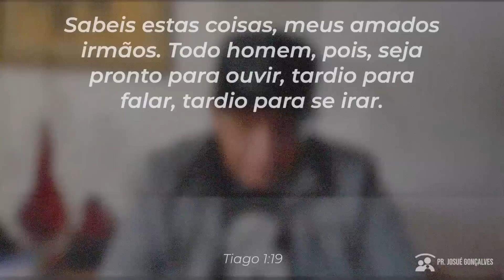APRENDA A FALAR COM O MARIDO E TENHA MAIS RESULTADO | COMUNICAÇÃO INTELIGENTE - PR. JOSUÉ GONÇALVES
Conversar com o seu marido de forma eficiente é uma maneira importante de fortalecer o relacionamento e resolver problemas de forma saudável. Aqui estão algumas dicas simples para melhorar a comunicação com o seu parceiro:

Escolha o momento certo: Encontre um momento adequado para conversar, evitando discussões quando ambos estiverem cansados, estressados ou ocupados com outras atividades. Escolher um momento tranquilo permitirá que vocês se concentrem um no outro.

Seja clara e objetiva: Comunique-se de maneira clara e direta. Evite rodeios e diga exatamente o que você está sentindo ou pensando. Use frases afirmativas em vez de negativas, pois elas tendem a ser mais construtivas.

Ouça atentamente: A comunicação eficiente envolve não apenas falar, mas também ouvir. Preste atenção ao que o seu marido está dizendo, sem interrompê-lo. Demonstre interesse e valide os sentimentos dele. Isso ajudará a criar um ambiente de diálogo aberto e respeitoso.

Evite ações defensivas: Quando seu marido compartilhar algo com você, evite imediatamente ficar na defensiva ou culpar. Em vez disso, tente compreender o ponto de vista dele antes de responder. Isso mostrará que você valoriza suas opiniões e que está disposta a resolver problemas juntos.

Use "eu" em vez de "você": Em vez de apontar o dedo e dizer "você sempre faz isso errado", use frases com "eu" para expressar seus sentimentos e necessidades. Por exemplo, em vez de dizer "Você nunca me ajuda com as tarefas domésticas", você pode dizer "Eu sinto que preciso de mais apoio nas tarefas domésticas. Podemos discutir como podemos dividir essas responsabilidades de forma mais equilibrada?"

Encontre soluções em conjunto: Em vez de apenas reclamar ou criticar, concentre-se em encontrar soluções em conjunto. Pergunte ao seu marido quais são as ideias dele para resolver o problema e esteja aberta a compromissos. O objetivo é trabalhar em equipe para encontrar respostas que atendam às necessidades de ambos.

Seja respeitosa: A base de uma comunicação eficiente é o respeito mútuo. Evite insultos, sarcasmo ou palavras duras. Lembre-se de que vocês estão no mesmo time e que o objetivo é construir um relacionamento saudável e feliz.

Lembre-se de que a comunicação eficiente requer prática e paciência. À medida que vocês trabalham juntos para aprimorar suas habilidades de comunicação, o relacionamento se fortalecerá e haverá uma compreensão mais profunda entre vocês.

Antes que chegue o fim do casamento, antes que você diga que o casamento acabado, procure ajuda. O casamento falido não é o fim, talvez você diga: meu casamento acabou, fim de casamento, meu casamento acabou, casamento em crise, casamento sem sexo... Mas tudo isso tem solução a luz da palavra de Deus... Ainda que seu casamento acabando, ou seu casamento sem amor, comece por aqui ouvindo esta pregação sobre casamento, casamento difícil, como saber se o casamento acabou, casamento degastado, como terminar um casamento, casamento destruído, casamento fracassado, restauração de casamento, e com certeza Deus fará a obra em sua vida.

Pregação sobre traição no casamento tem como restaurar ou é o fim ? Casamento restaurado após traição é possível ? Como superar uma traição após anos de casamento. Meu marido me traiu posso separar ? Traição no casamento não tem perdão ? Pregação sobre restauração no casamento após adultério. Testemunho de casamento restaurado após traição de marido ou esposa. Pregação sobre traição no casamento tem como restaurar ou é o fim ?

Aprender como ter um casamento restaurado após traição é possível ? Como superar uma traição após anos de casamento. Meu marido me traiu posso separar ? Traição no casamento não tem perdão ? Pregação sobre restauração no casamento após adultério. Testemunho de casamento restaurado após traição de marido ou esposa.